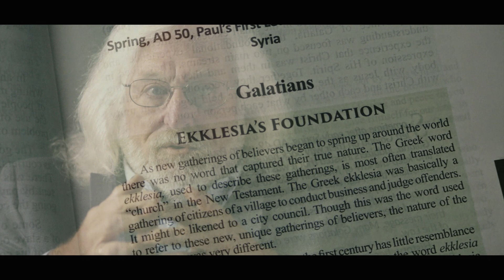The Timeless Words of the New Testament!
The Timeline New Testament is a unique way of reading the New Testament in chronological order, with historical context included to help understand the events and letters in the New Testament as they were originally written and received in the first century. It offers a fresh perspective on the New Testament by understanding the culture and context in which it was written, making the timeless words come alive in the timeline of their origin. Dr. Leonard Hoffman of the Timeline New Testament has been studying and ordering the Bible chronologically for over 30 years, and through this method, they have been able to uncover connections and fill in gaps in the understanding of the New Testament.